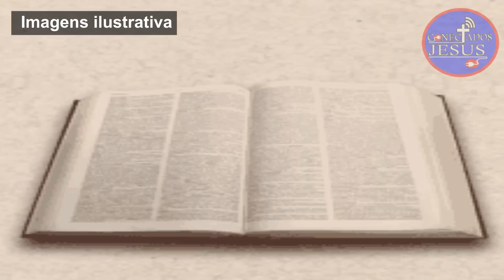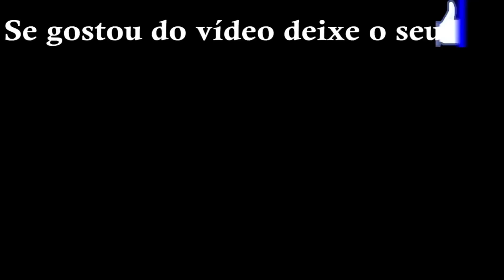A MORTE DO REI SAUL E DOS SEUS 3 FILHOS EM BATALHA COM OS FILISTEUS (JÔNATAS, ABINADABE, MALQUISUA)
Graça e Paz meu irmão e minha irmã, seja bem-vindo ao nosso canal ConectadosComJesus2.0

👉🏽 Nossa missão aqui é facilitar a palavra de Deus a todas a pessoas, não estamos aqui, apenas contando histórias, estamos mudando vidas! Então, por favor, nos abençoe com a sua inscrição em nosso canal, e compartilhe os nossos vídeos, e ajude os nossos vídeos a mudar mais vidas.

💥 Não se esqueça de seguir o canal clicando aqui ➞ **Certifique-se de CLICAR NO ÍCONE DO SINO 🔔 para que você possa receber notificações quando o meu próximo vídeo estiver postado, para que você não perca nada!